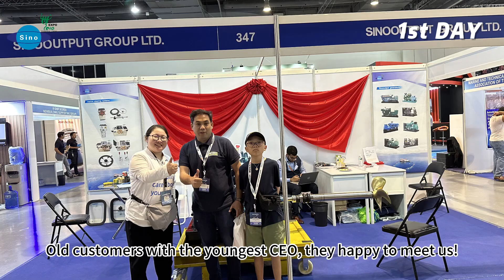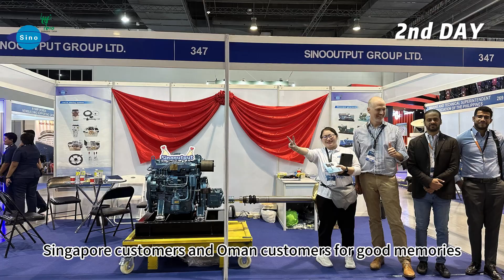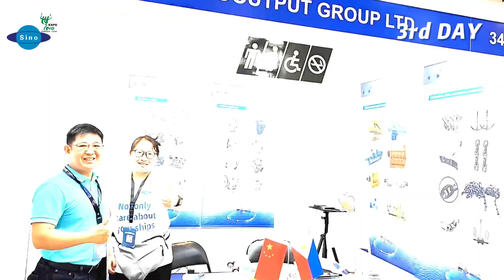Sinooutput 8th Marine exhibition in Philippine!